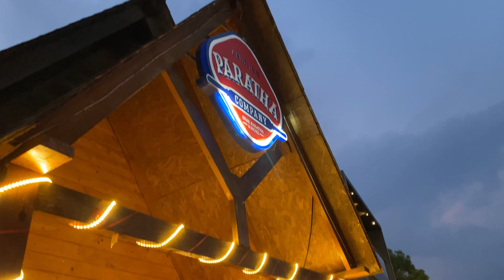WE LOVED THIS PLACE | JAIN TEMPLE | SMRITI MANDIR | DEVANAHALLI | KANNADA VLOG |VH VLOGS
Visited this Beautiful Jain Temple in Bangalore Airport road, Beautiful and very peaceful. The Exterior of the temple is still under Construction. The Architecture is mind Blowing. A Must Visit at least once if you are in Bangalore or if you come to Bangalore.

Please shower your love to my channel.